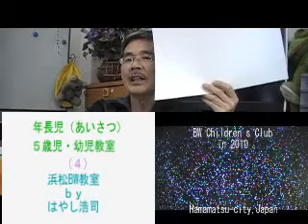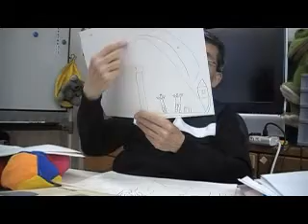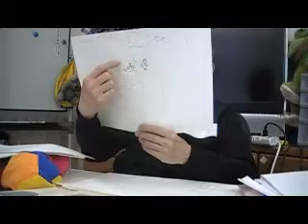（４）幼児クラブ（年長児）幼児の学習ｂｙはやし浩司